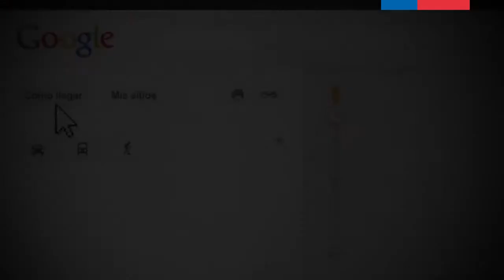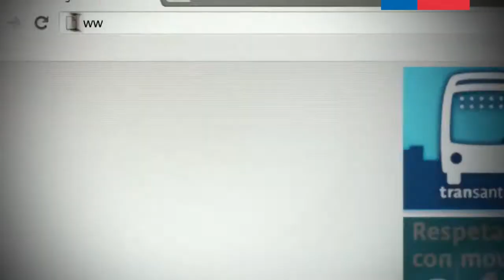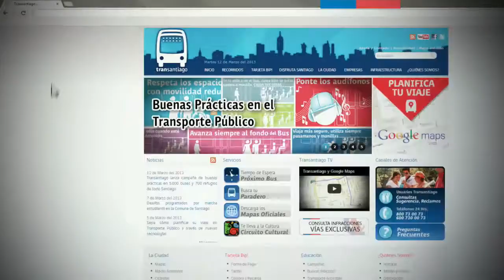Nota: Google Maps se transforma en el planificador oficial de viajes de Transantiago